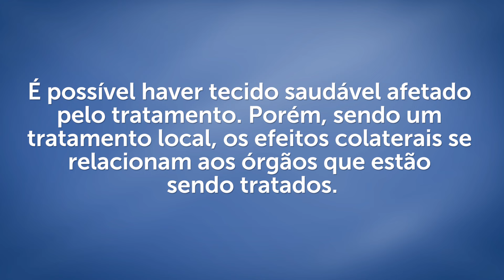Hcor | Conheça os efeitos colaterais da radioterapia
Os efeitos colaterais da radioterapia dependem do órgão afetado, da idade do paciente e do estágio da doença, entre outros fatores. No entanto, por ser um tratamento local, os efeitos colaterais se concentram apenas nos órgãos que estão sendo tratados, como explica o Dr. João Victor Salvajoli, radio-oncologista do HCor.